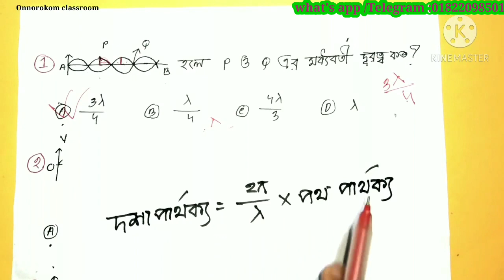HSC Physics wave | shortcut mcq hacks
Admission,physics,chemistry,math,DU,HSC,Engineering,varsity,coaching,biology,পদার্থ,রসায়ন,গণিত,university,ঢাকা বিশ্ববিদ্যালয়,medical,hsc physics,hsc physics mcq